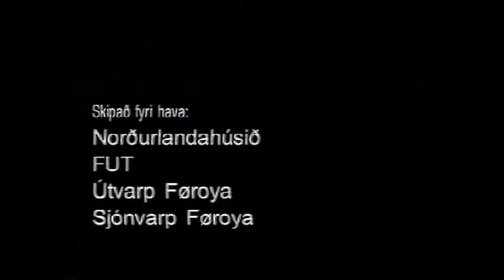Prix Føroyar 1999 - Undanumfar úr Miðvági